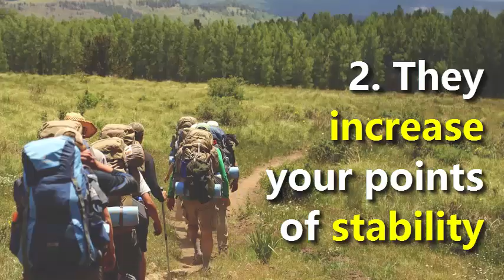Hiking Poles: Are They Really Worth It?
When you hike or walk, your time and energy are limited. Hiking poles help you to maximize and best channel the use of these two precious commodities. As you efficiently distribute your weight, you enjoy your time outdoors and have less body pain after.

So if you are looking to make your hike more efficient, relaxing and less tiring on your body, be sure to pack hiking poles with you on your next trip.